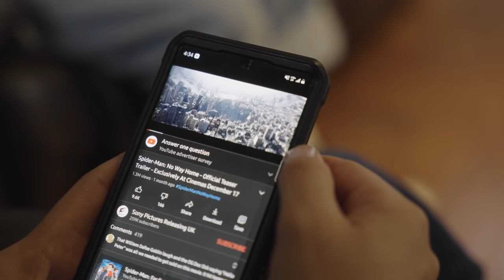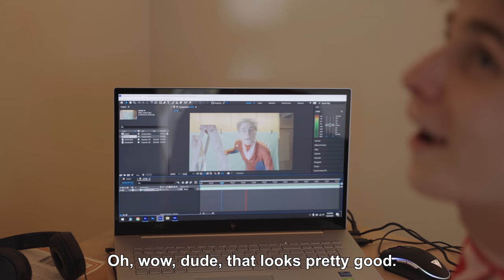Boy Leaks Andrew Garfield SPIDER-MAN: NO WAY HOME Footage! Lives to Regret It... Ft. Tobey Maguire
My Daughter Started her OWN YOUTUBE CHANNEL! Let's GET IT 2000 SUBS BEFORE SHE EVEN RELEASES HER FIRST EPISODE! SHE's THE YOUNGEST YOUTUBER EVER!